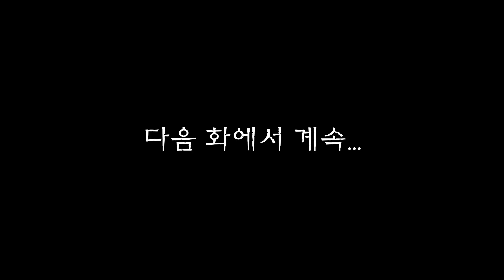마법천자문 애니메이션 시즌 1 / 7화(1)지옥의 생사부와 길어져라 길 장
이게 바로 생사부로구나~

생사부를 손에 넣을 수 있게 된 오공.

조금만 더 용기를 내면
생사부를 가질 수 있게 됐는데...
이건 또 뭐야?!

무시무시한 뱀이 생사부를 포위하고 있어!

손오공, 위험해!

마법천자문 애니메이션 시즌 1
 7화(1) 지옥의 생사부와 길어져라 길 장